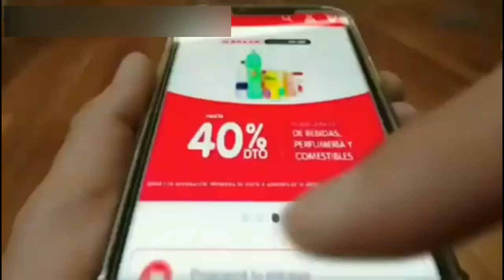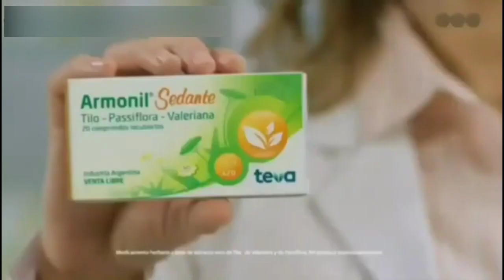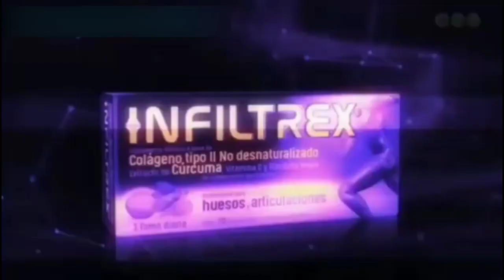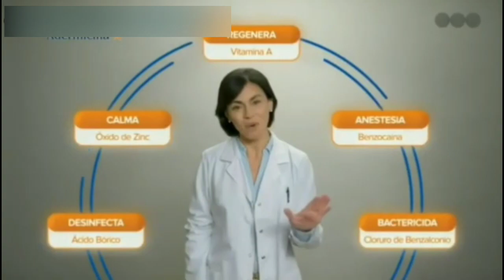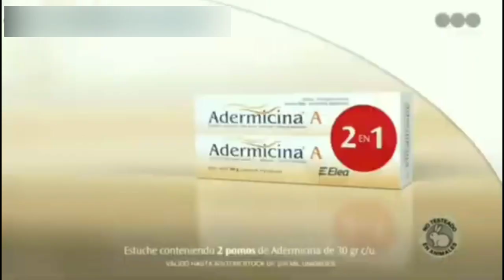Tanda Publicitaria Telefe (Argentina, 13/08/2022)